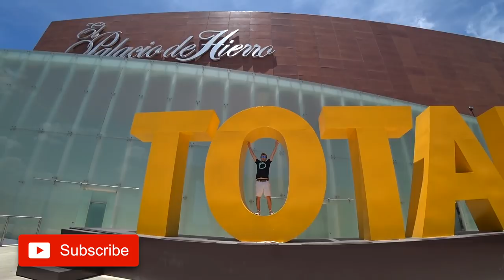You WOULDN'T BELIEVE the wealth in GUADALAJARA, MEXICO!!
In today's travel vlog, we check out some upscale shopping in Mexico at Plaza Andares in Guadalajara, Jalisco. We couldn't believe our eyes.
► Want to learn Spanish? Try this

Andares, a high-end mall in GDL looks like something you'd see in Las Vegas. So what can you buy in Guadalajara, Mexico? There are a lot of US brands in Mexico. At Plaza Andares Zapopan, you can find brands like Burberry, Michael Kors, Nespresso, Hollister, MAC Cosmetics, Rolex, Chanel, Hugo Boss, H&M, Liverpool, Nine West, BCBG, Lacoste, Best Buy, and many many more. Assuming you're very attached to them, you really can find plenty of United States brands in Mexico.

If you want to know what to do in Guadalajara, Mexico, this is one incredible option! Almost all of these stores are way out of our budget—it's definitely considered México luxury shopping—but it's still fun to window shop and spend time around the fountains, greenery, and ambiance of the large mall.

If you're an expat like us or just visiting Guadalajara from somewhere else in Mexico, the city has a lot to offer for tourism. If you want some high-end turismo, check out the beautiful Plaza Andares!